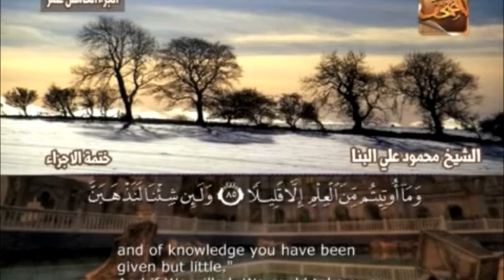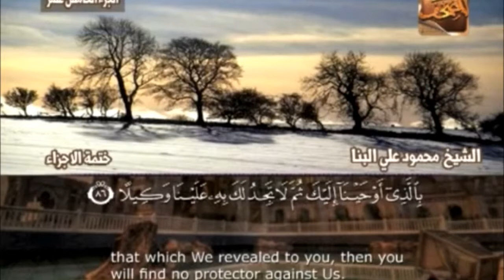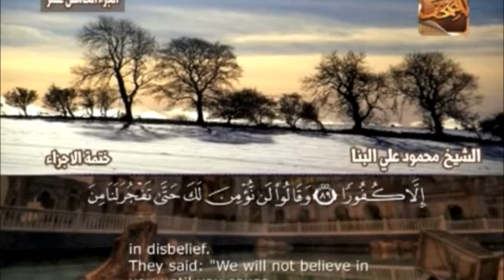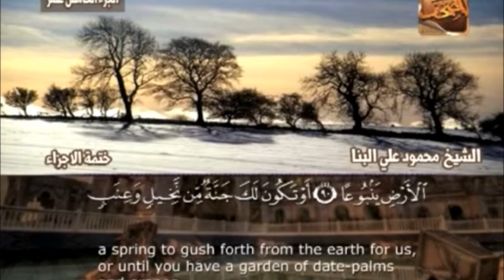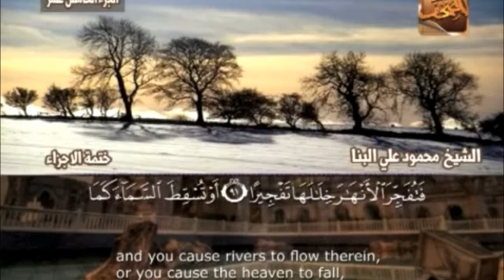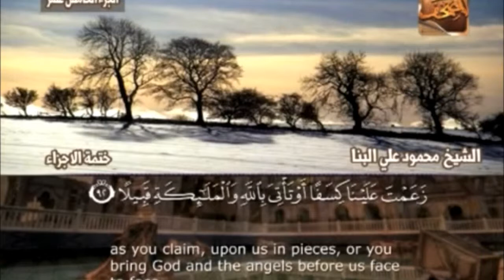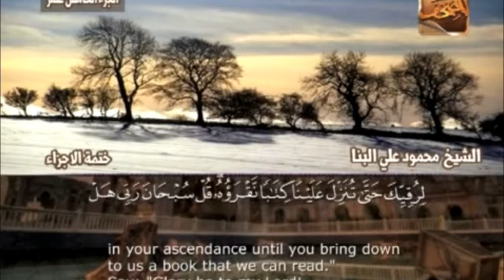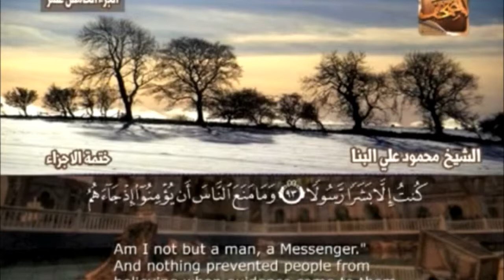Ash Sheikh Anas Mufti (Deobandi) Rawlathut Tafseer-330-Surah Isra-14 in Tamil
Tafseer of Quran @ Shonandai, Japan By Mufti Anas in Tamil on Surah Isra-86-93 Ayats